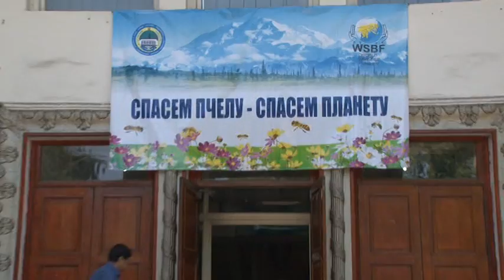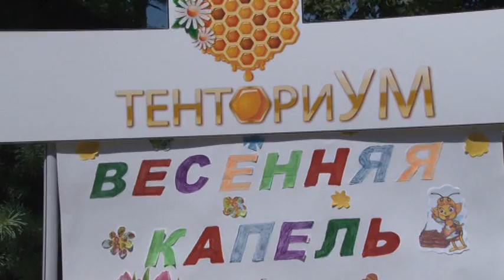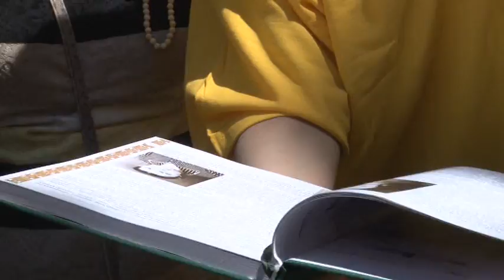Защита пчел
КазНАУ